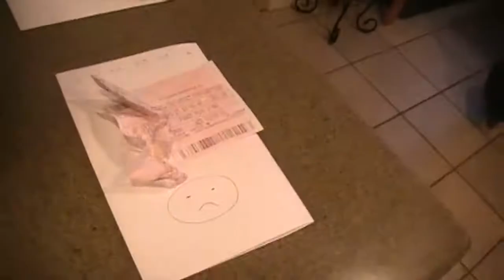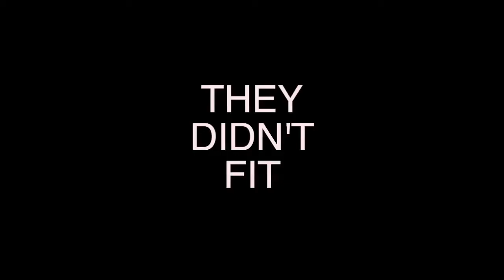Senior Year Vlog: Week 14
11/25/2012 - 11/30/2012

Prom dress "shopping"...Snow...Chris Herren comes to my school. New track spikes arrive